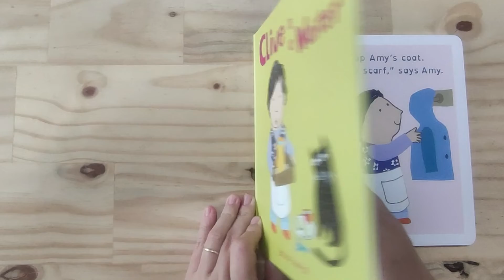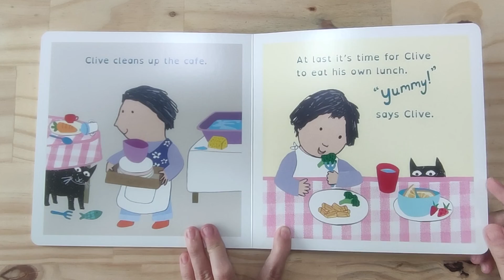KIDDIES BOX VIDEO LIVRO CLIVE IS A WAITER